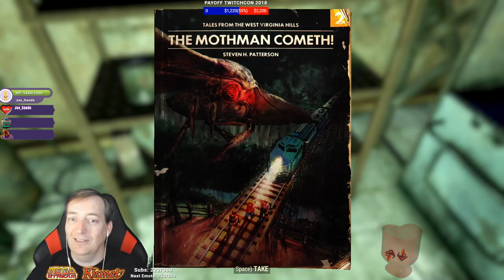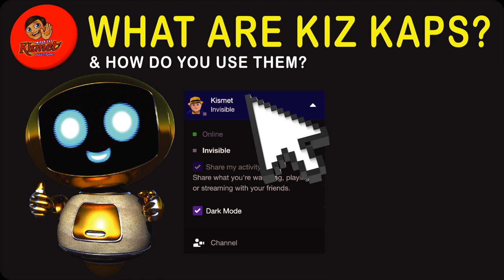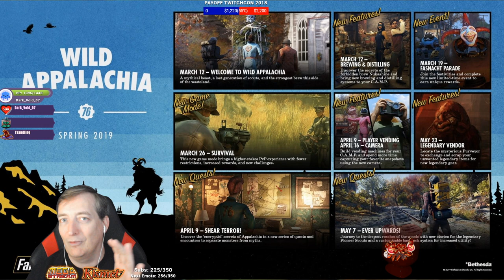BSE 567 P1 Fallout 76 | Nuka Nuka Love PC & PS4 & XBOX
Kismet live stream of BSE 567 P1 Fallout 76 | Nuka Nuka Love PC & PS4 & XBOX